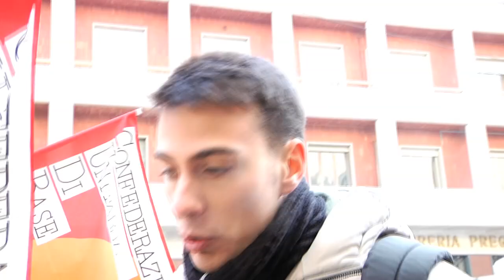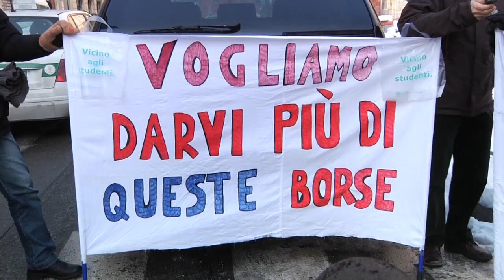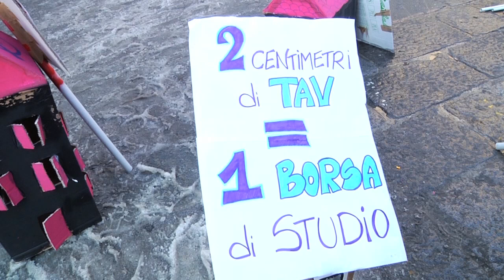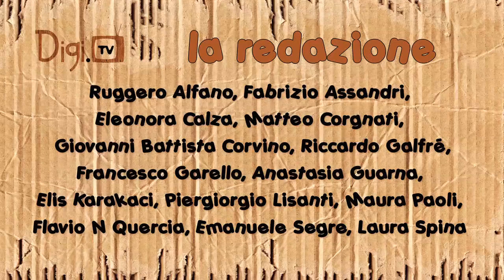Un buon non anno accademico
Lunedì 6 febbraio si è inaugurato l'anno accademico nel conservatorio a Torino. La contestazione di studenti e precari per i tagli della Regione all'EDISU, l'Ente Regionale per il Diritto allo Studio.